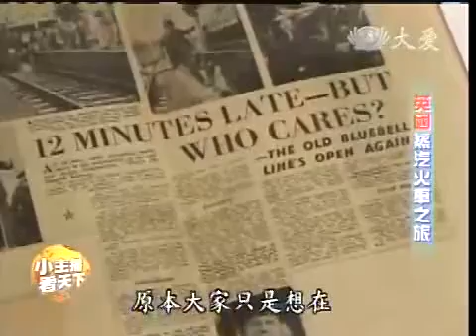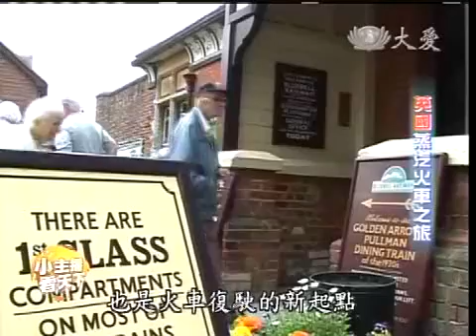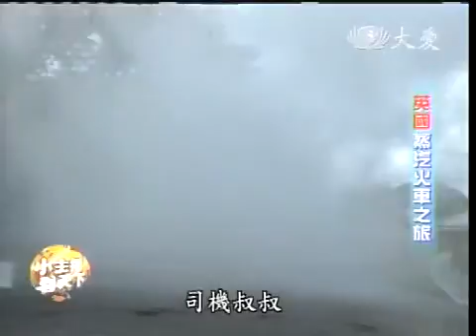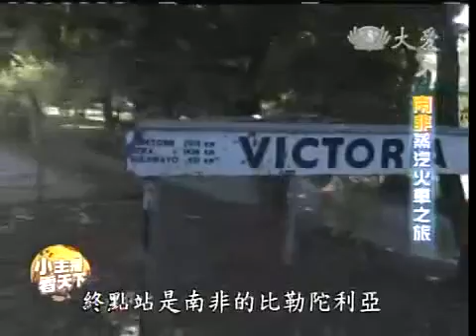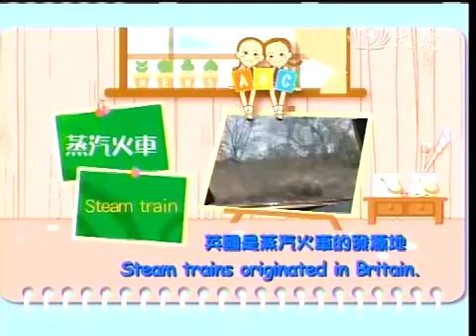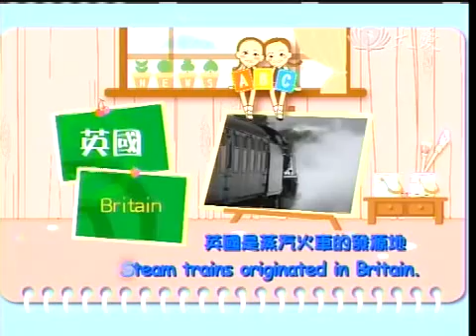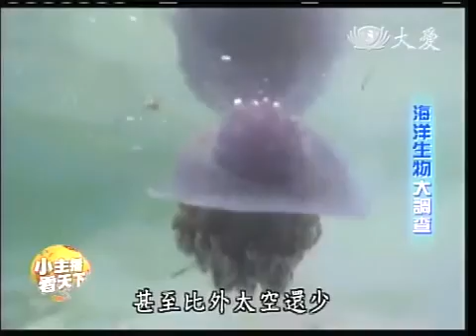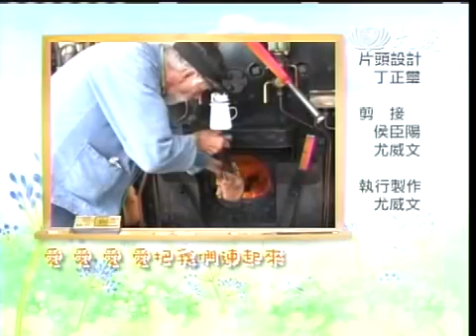20110112《小主播看天下》